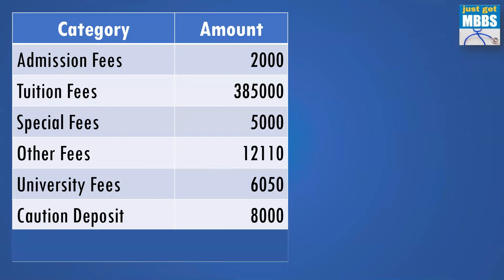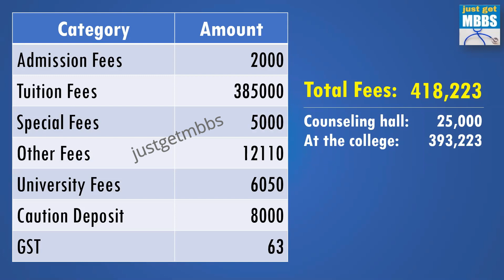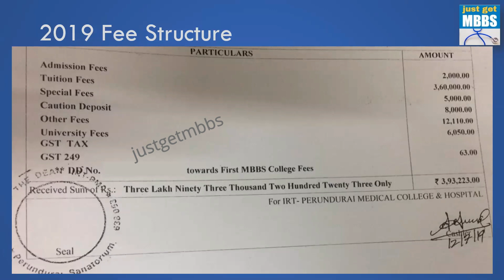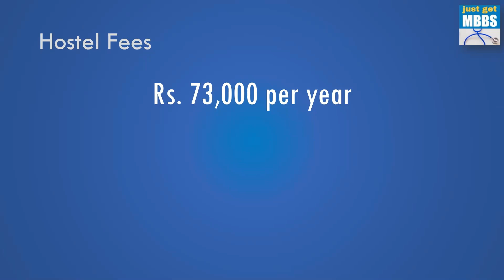Fee Structure of IRT Perundurai/ Govt Medical College Erode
Many candidates are worried about the fee structure of Government Medical College Erode. Even though, it is renamed as Government Medical College, the fees charged is not at par with other government medical colleges in Tamil Nadu.

The fee structure is continued to be charged at the same rate as when it was a self-financing medical college. Previously, it was known as Institute of Road Transport (IRT) Perundurai Medical College. In this video, I provide a clear detailed explanation on the fee structure of IRT Perundurai or Government Medical College Erode.